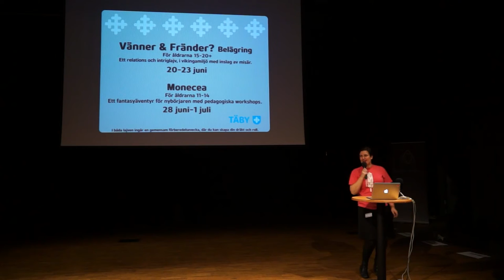Stockholm Scenariofestival 2016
Stockholm Scenario Festival är ett konvent som bara innehåller korta mini-lajv, blackbox-lajv och friforms rollspel. Du kan spela upp till fem olika lajv under en helg på Långholmens folkhögskola, beläget centralt i Stockholm. Däremellan får du mat och får umgås med trevliga människor.